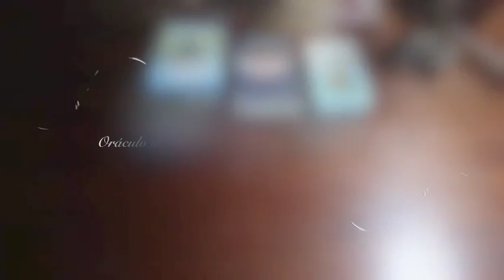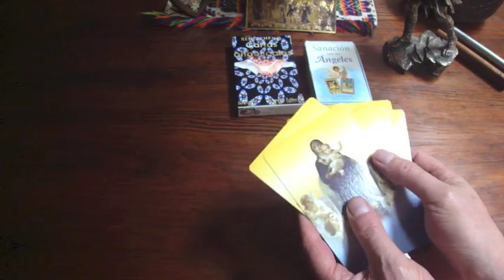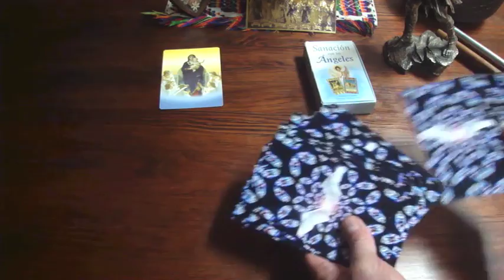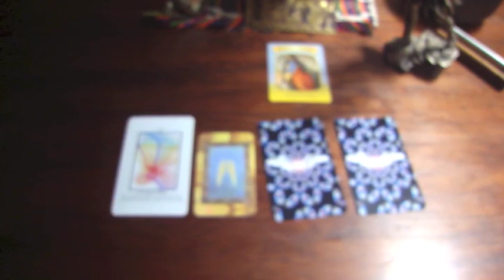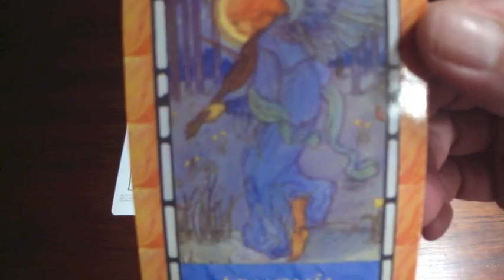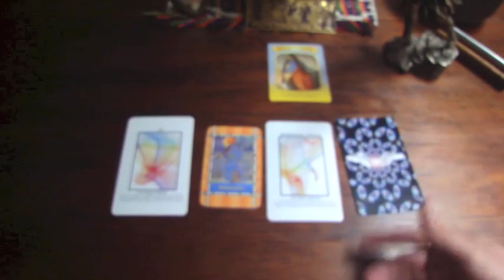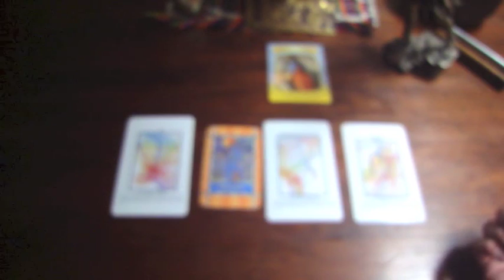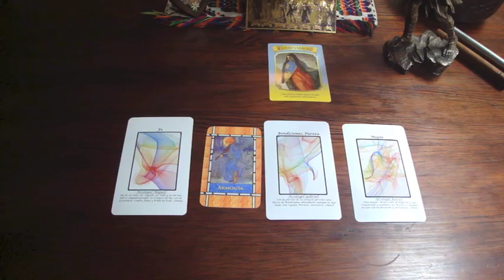Oráculo de ángeles del 23 al 29 de marzo del 2015 / Adamas - BienEstar Holístico canal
Esta es una breve descripción escrita, ve y difunde el vídeo para un oráculo más detallado.

Martes 24: Arcángel Gabriel: Armonía.
Miércoles y jueves: Arcángel Gabriel: Bendiciones, Pureza.